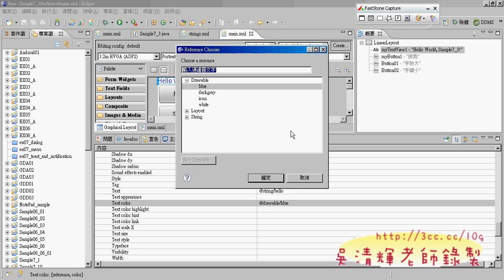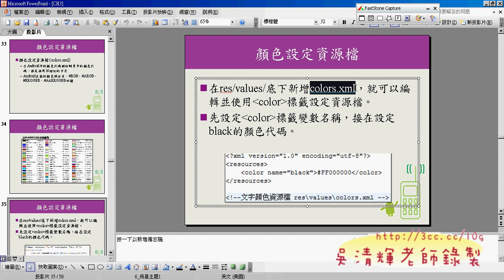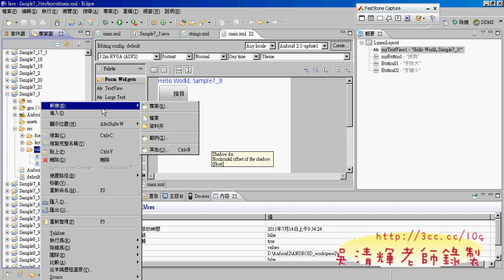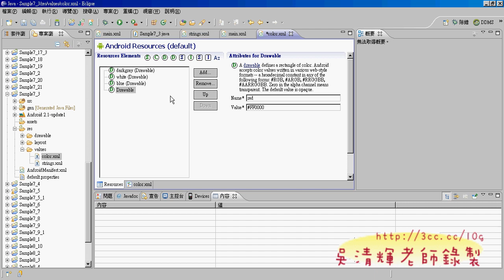06 顏色變更Android教學(Android教學 吳老師分享)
佛光大學ANDROID教師研習授課

這次應佛光大學資訊應用學系之邀，擔任ANDROID教師研習講師，
繼不久之前淡江大學資工系的證照課程，對我來說是很輕而易舉的事，
差別是對象由資工系學生換成大學授課的老師，在授課內容與方式上要做些調整，
由於第一次到佛光大學，對電腦環境也不熟析，加上當先電腦頻頻死當，讓授課變的不順利，
依往例，會先做個課前問卷，先知道一下大家的程度與學習方向，
結果令人訝異的是，電腦程度呈現兩極化，有的老師連程式都沒學過，
有的老師已經是JAVA的授課老師，這真的兩難。
大部分老師的想了解的還是在ANDROID平台與其他領域結合，但前提還是要先學會基本ANDROID的開發，
於是第一天課程先開個頭，讓大家到ANDROID有何過人之處，與他和其他手機的差異，
程式與法與其他語言有什麼不同，這也是我的專長，剛好微軟的 .NET與JAVA等語言都教過，
自然很容易就可以比較出來差異。

其次，開發ANDROID一定要學JAVA程式嗎？
其實不一定，ADOBE的Dreamweaver 5.5已經加入免程式的設計方式，所以屆時如果不是一定要程式設計，
也可以用Dreamweaver 5.5以後的版本來設計。

至於未來，ANDROID手機的3D遊戲市場也一定火熱，可見ANDROID一片生氣勃勃。

當天主要完成：
1.建立專案
2.使用基本元件設計
3.事件程式設計
4.取出APK檔
5.註冊Merket帳號，並發佈到全世界的Merket上

Android 教學研習心得分享懶人包：

2011/4/3
GOOGLE Andrid2入門應用吃喝玩樂影音分享

2011/6/23
通過 TQC+Android 程式設計證照考試囉!

2011/7/31
淡江資工Android 程式開發學習綱要說明

2011/8/2
淡江資工Andriod程式開發第2天上課

2011/8/7
淡江資工Andriod程式開發第5天上課

2011/9/9
佛光資應系ANDROID種子教師研習心得

2011/10/15
淡江資工Google Android2教學心得

2011/10/30
華夏資工 Android證照研習教學心得

2011/11/13
超快速Android解題 北區TQC+Android研習成功

2011/11/19
溫馨的崇右資管TQC+ANDROID教師研習

2011/12/10
東南科大資管系專題評審心得

2011/12/18
努力拼證照銘傳電通TQC+Android研習心得